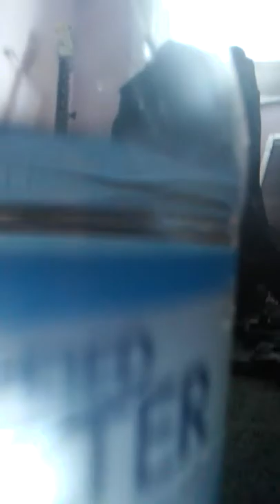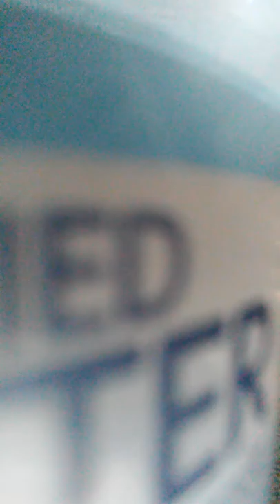Greg Westlake 12 -27 Me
Dio Rainbow Man On The Silver Mountain